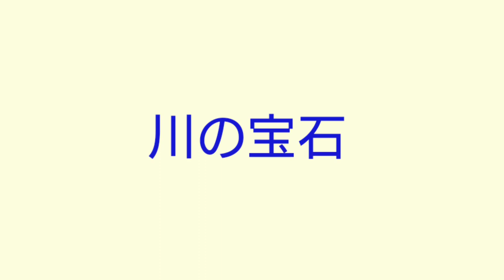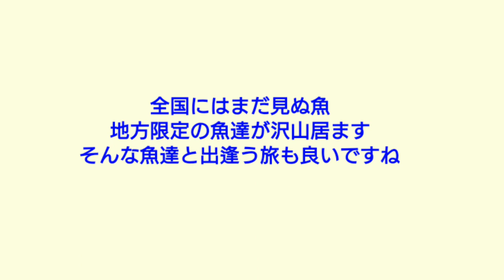ご当地限定の魚！カゼトゲタナゴを探しに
九州に行ったので一時間でも竿が出せればと
お手軽に出来るタナゴ釣りに行ってみました！

以前ブログで見たタナゴに詳しいショップ店員がいらっしゃるお店に寄って情報収集

タナゴという絶滅危惧種で希少価値な魚だけにポイントを限定して教える事はできませんが・・あの辺りに行けば居ます！
と佐賀県の某所を紹介して頂きました

はたしてカゼトゲタナゴに出逢えるのか？